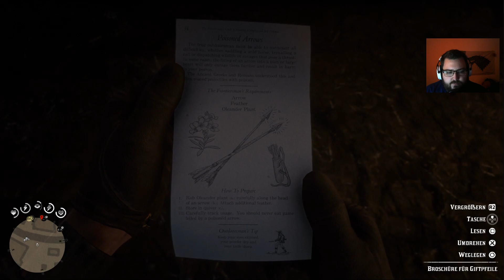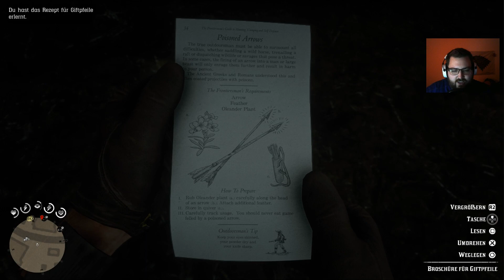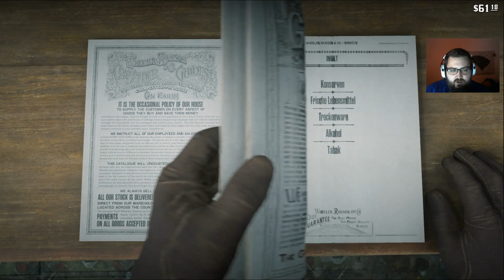RED DEAD REDEMPTION 2 #034 - Auf der Spur des legendären Bären | PS4 | German - Deutsch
Alle gespielten Spiele gibt es hier als Liste